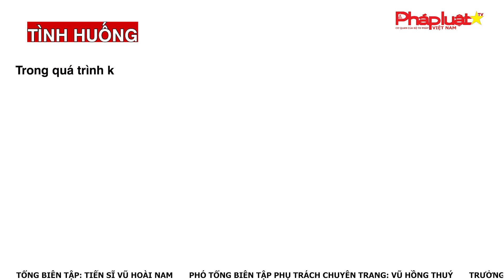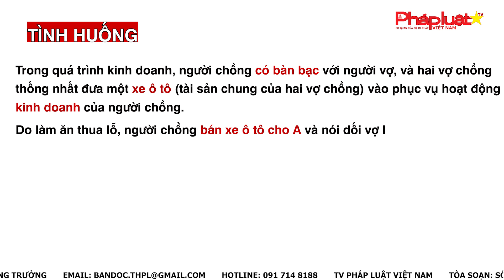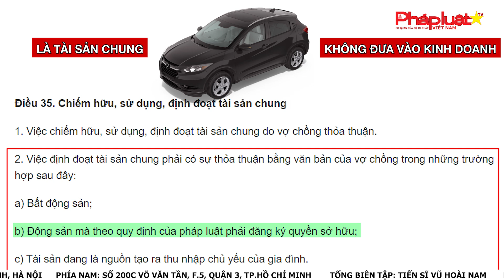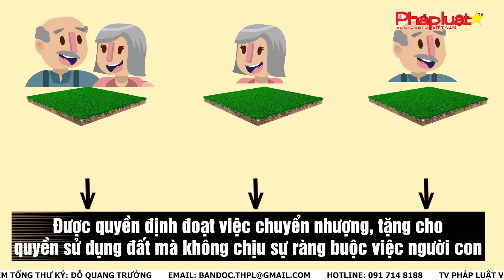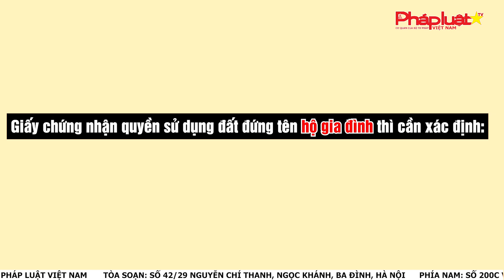HỘP THƯ PHÁP LUẬT: Chồng tự ý bán tài sản chung, vợ khởi kiện đòi lại được không?